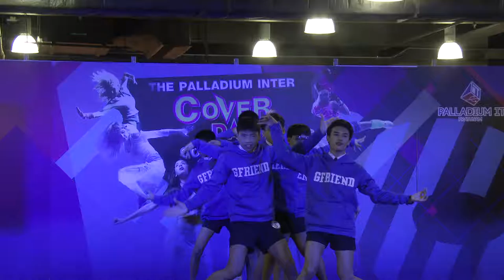แข่งโชว์เต้น พาลาเดียม ไอที ประตูนํ้า กรุงเทพฯ23‎กรกฎาคม 2559 HD720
แข่งโชว์เต้น พาลาเดียม ไอที ประตูนํ้า กรุงเทพฯ2559 HD720  ระหว่างวันที่18-23กรกฎาคม2559 แข่งขันเต้นโชว์รอบชิงชนะเลิศ ณ พาลาเดียม ไอที ชั้น5 นาทีระทึกโชว์เต้นห้างพาลาเดียม ไอที ประตูนํ้า กรุงเทพฯ2559 the palladium inter cover dance contest [ ที่อยู่ 487 ถนน เพชรบุรี แขวงมักกะสัน เขต ราชเทวี กรุงเทพมหานคร